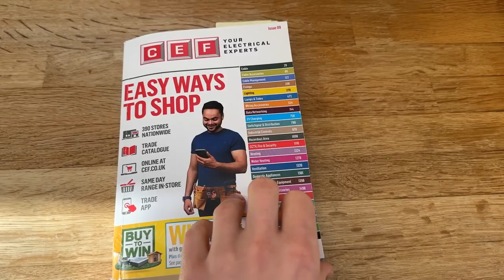How to Fit a Security Light - Easy DIY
Installing a new security flood light on the outside of my house. Easy DIY job.